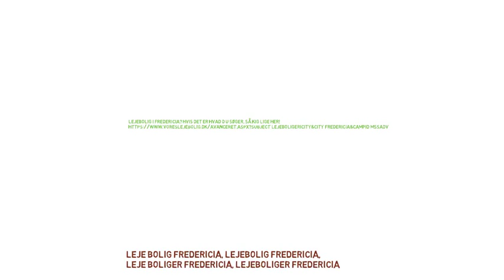lejebolig fredericia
Lejebolig i Fredericia? Hvis det er hvad d u søger, så kig lige her!